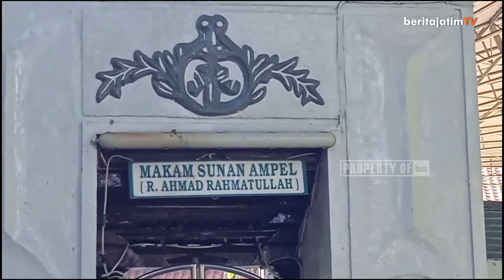MENPAREKRAF SANDIAGA UNO AKAN BANTU KEMBANGKAN WISATA RELIGI SUNAN AMPEL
Guna meningkatkan potensi pariwisata Kementerian Pariwisata dan Ekonomi Kreatif (KEMENPAREKRAF) berencana memberi bantuan untuk mengembangkan potensi wisata di kawasan wisata religi Sunan Ampel Surabaya.

Reporter: Irwanda
Editor: Frisila Ayu